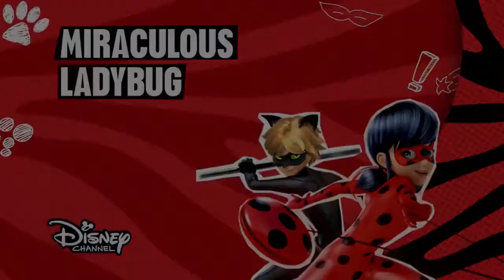🎶HAWKMOTH'S SONG - MIRACULOUS| DISNEY CHANNEL UK